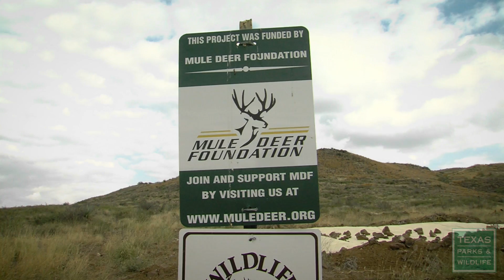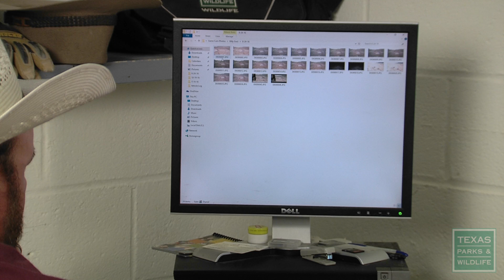Animals on Camera, Water for Wildlife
Water for Wildlife, and the Pictures to Prove It
In the middle of a desert, along the Rio Grande River, in the middle of nowhere, is Black Gap Wildlife Management Area. It’s here that you can find a surprising wealth of wildlife such as deer, bear, quail, mountain lion and desert bighorn sheep. But without water, none of these animals could exist here. So biologists build and maintain water catchment devises called guzzlers to help the wildlife. With the aid of game cameras, it’s amazing to see the variety of animals that benefit from the guzzlers.